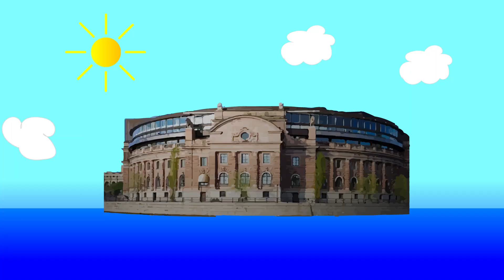Trött på brunsmetningen...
I den här videon är det fullt upp i Riksdagen. Vad innebär egentligen riksmötets högtidliga öppnande och vad saknades i partiledardebatten?